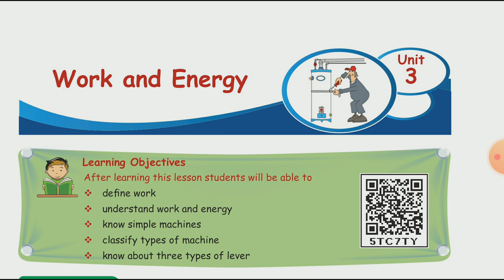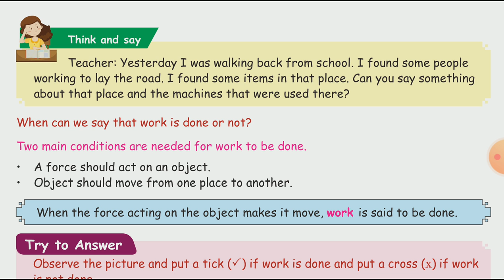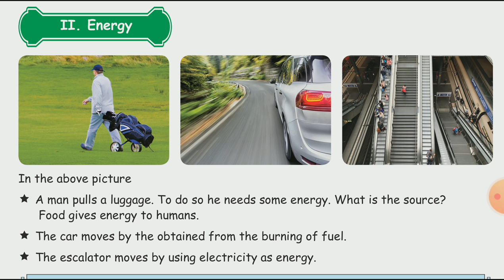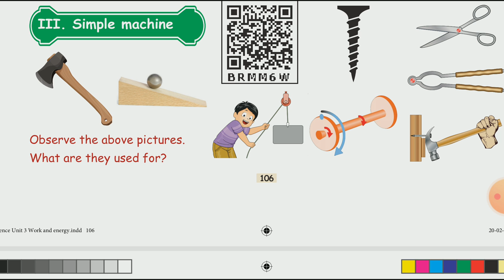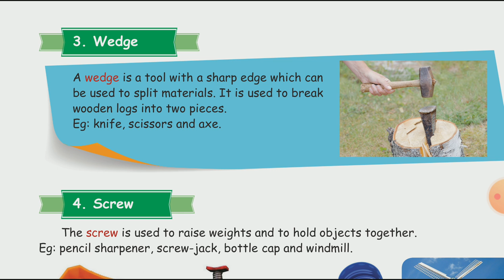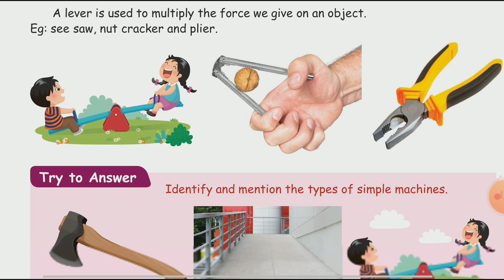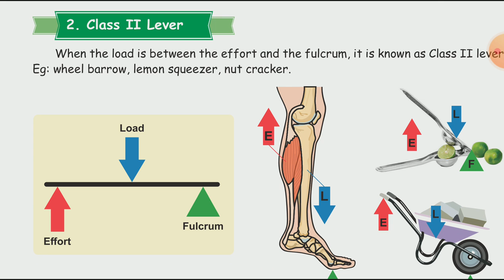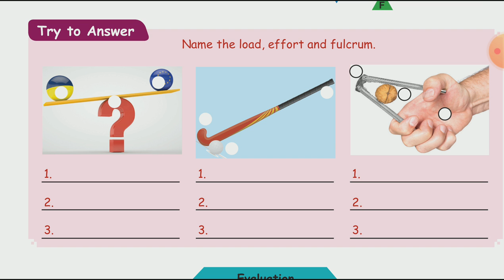Work and energy | unit 3 | term 1 | 4th std science | samacheer kalvi | Learn the science | class 4